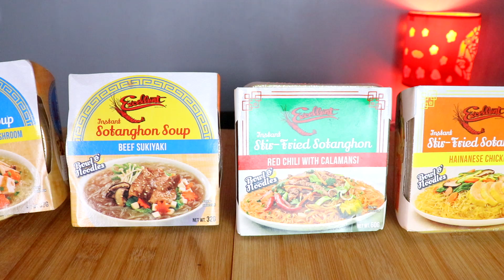EXCELLENT INSTANT SOTANGHON AND AWESOME PASTRIES MUKBANG | TASTE TEST AND REVIEW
Hi guys, for this video, we have excellent foods products here. Itried their Instant Sotanghon adn Awesome Pastries.